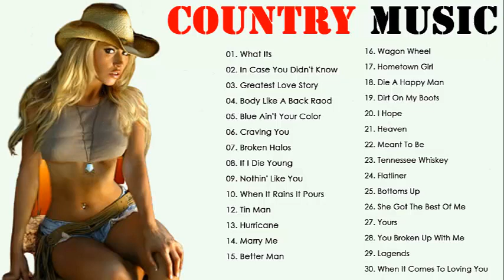Top 40 Country Song 2020 Greatest Country Music 2020 New Country Songs 2020